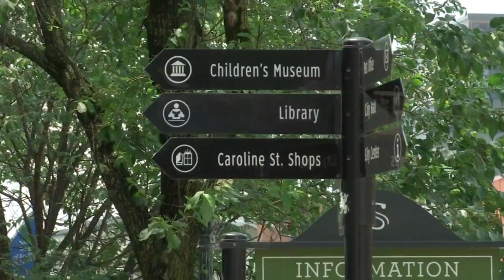Saratoga Springs coffee shop reopening with new owner